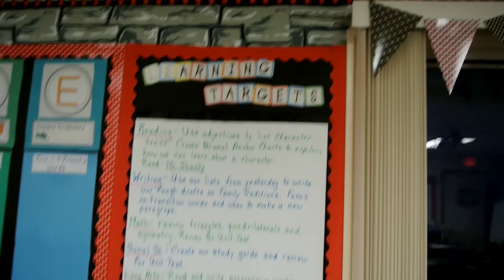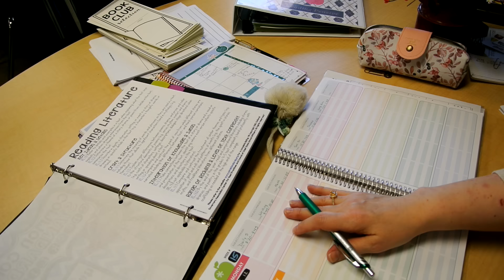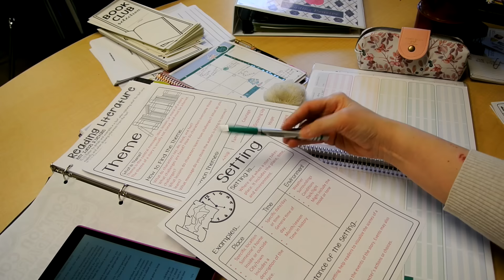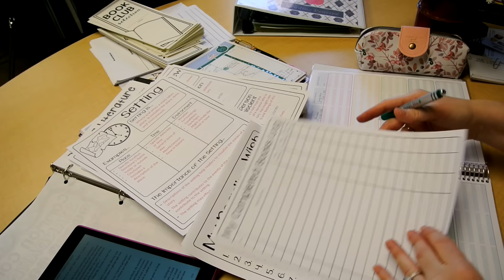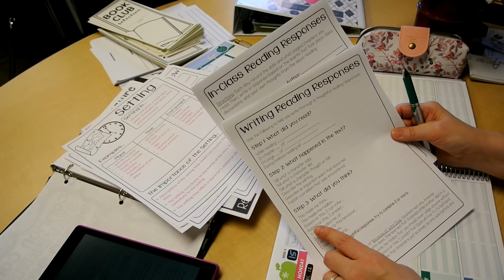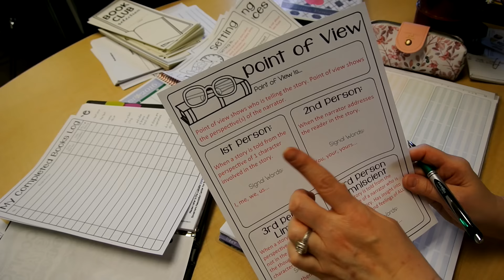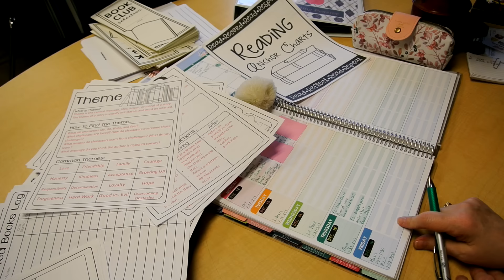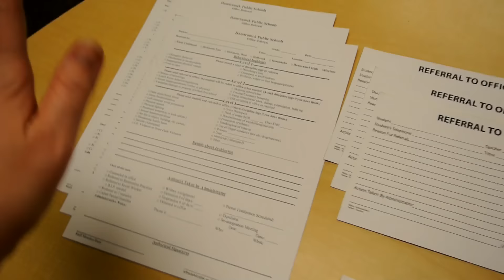🎄Vlogmas Dec 7th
Working late today on lesson plans, sub plans, and just plain old work!

Guys Read: Terrifying Tales

 If you want to see more from me please check me out at my other sites: